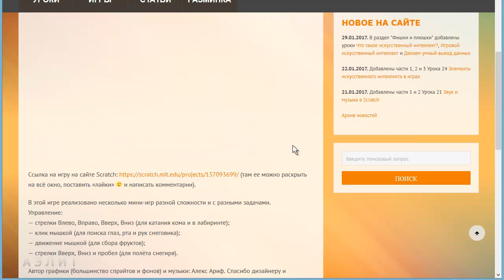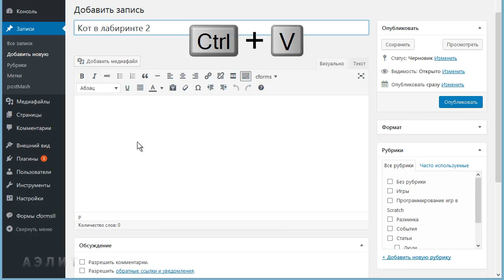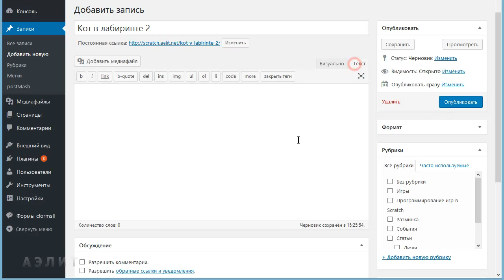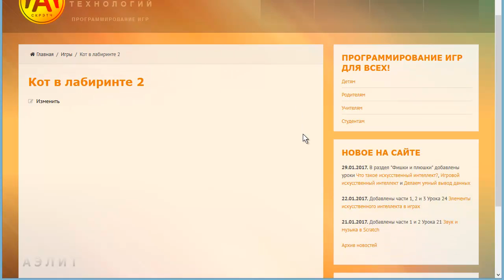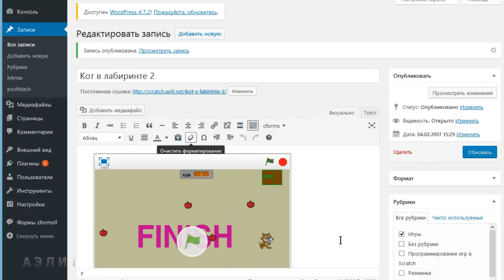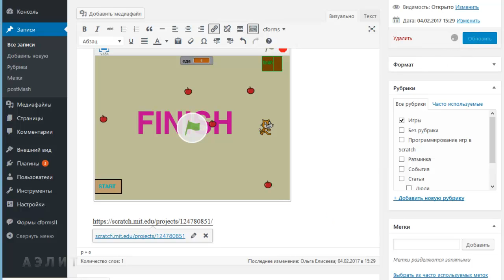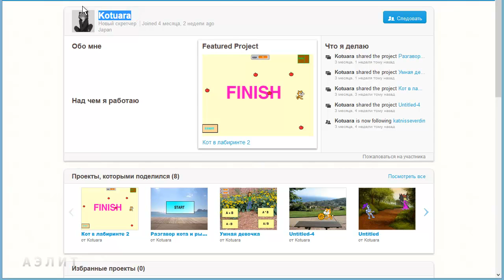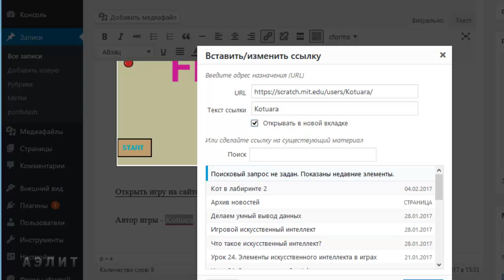Как разместить анимацию или игру Scratch на своем сайте?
Узнаём о том, как работать со своим сайтом и размещать на нём игры и анимацию Scratch.

К сожалению, в Scratch 3.0, который вышел в январе 2019 г., на сайте уже нет кнопки Embed. Но мы написали подробную инструкцию о том, как разместить на своём сайте игру, созданную в Scratch 3.0, на нашем сайте под видео-уроком:

Уроки программирования в Scratch для юных программистов с 10 лет.

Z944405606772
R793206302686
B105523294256